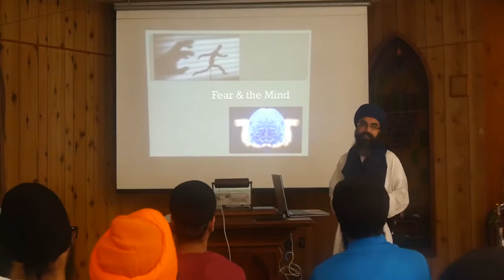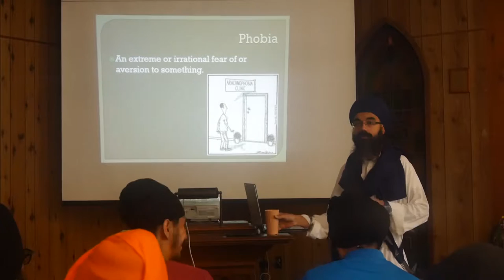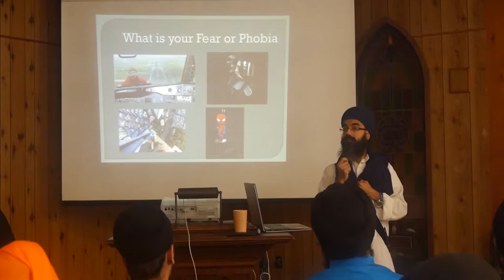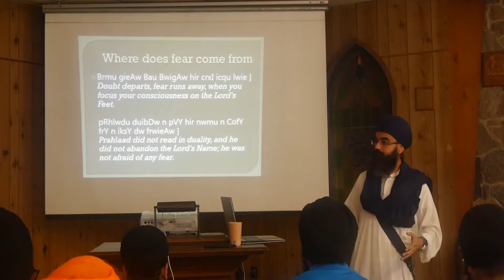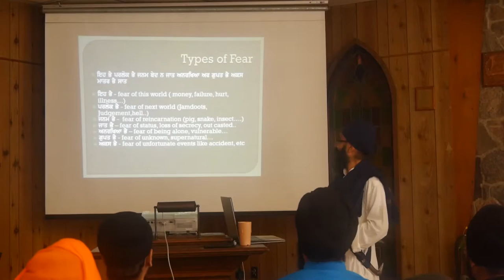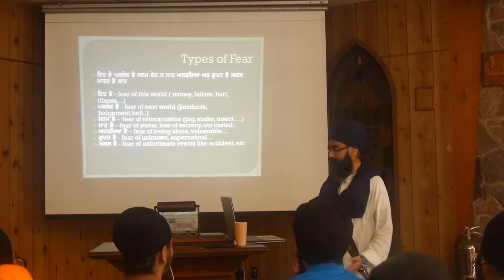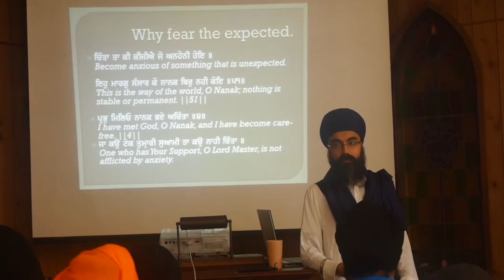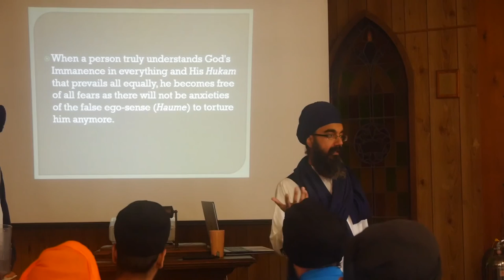Bhai Sukhwinder Singh (UK) SinghsCamp 2016 - Fear & Mind Workshop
Toronto Singhs Camp 2016 Workshop by Bhai Sukhwinder Singh (UK) on Fear and the Mind